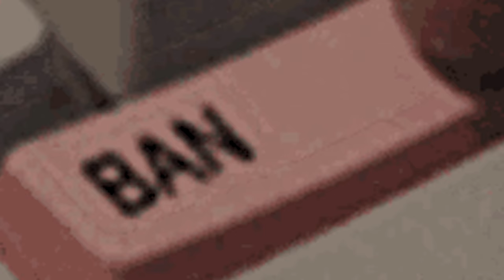I GOT BANNED ON OMEGLE | Soloviner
In this video, I was literally video calling random people using Omegle and that was fun. i do not promote any under aged people to use this app.